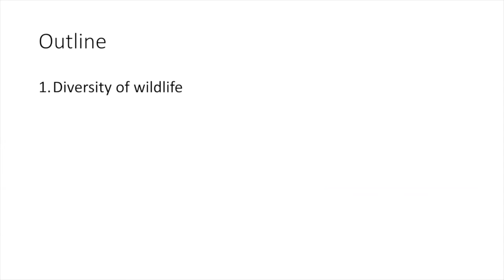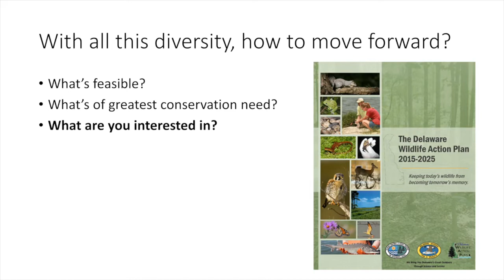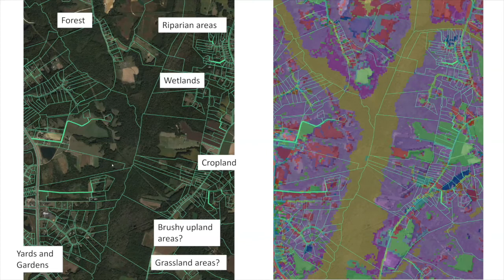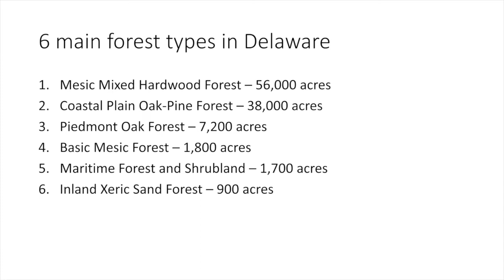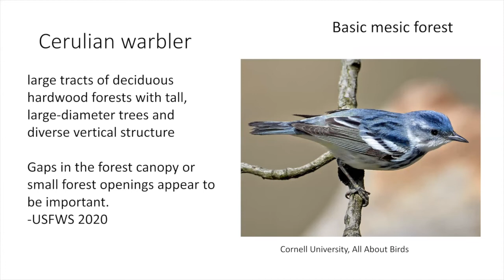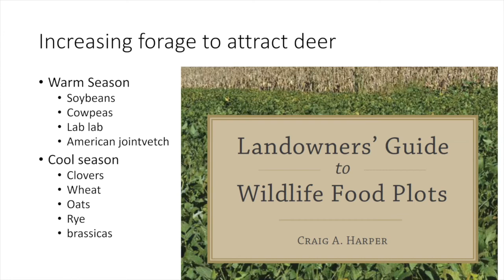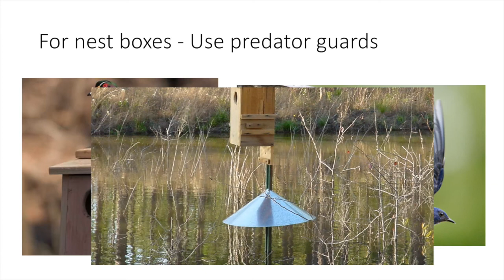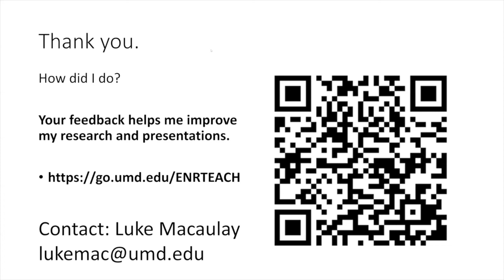Managing Your Woodland for Wildlife Luke Macaulay